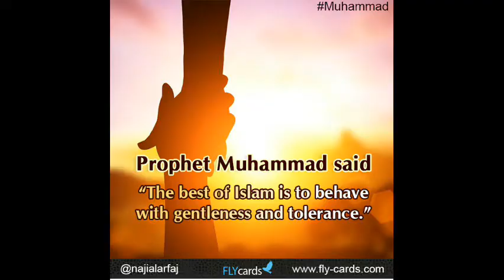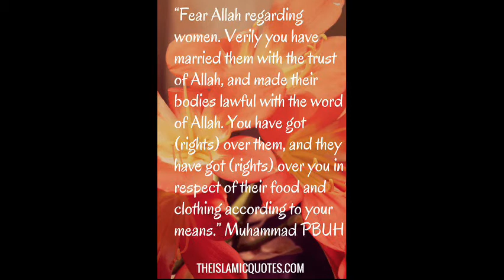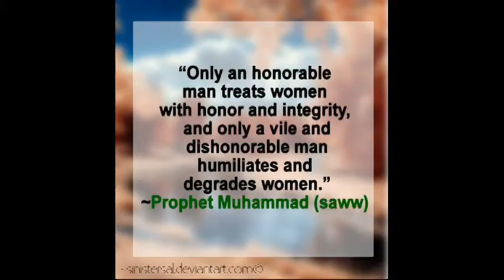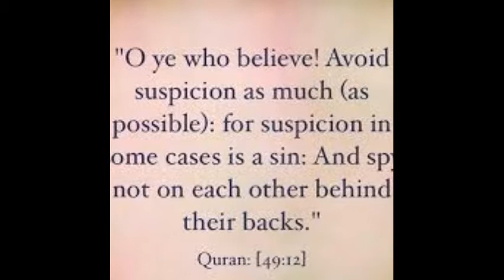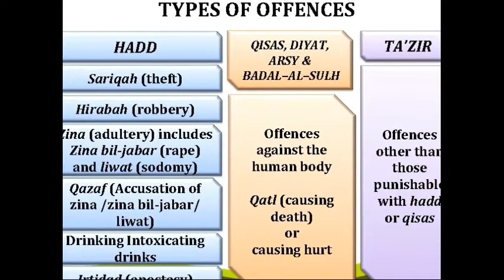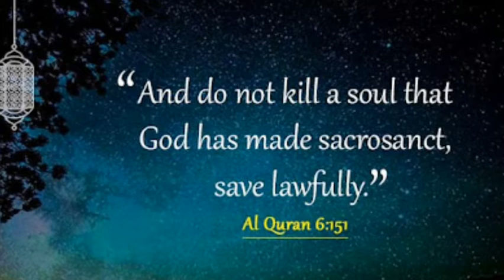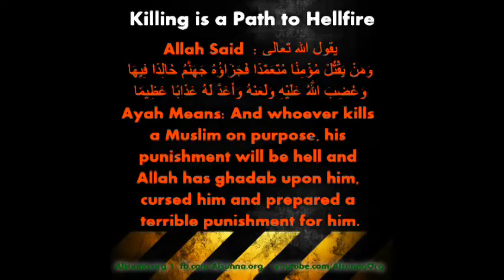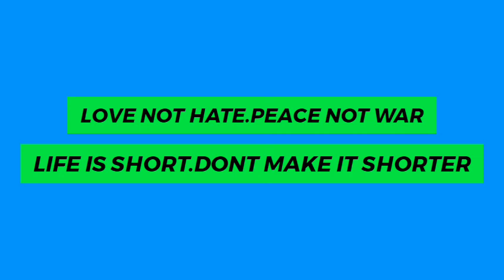ISLAM IS PEACE AND MERCY ‑ Made with FlexClip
IF IT IS CRUEL NOT ISLAM
PROPHET MUHAMMAD PBUH NEVER HIT A  WOMAN.